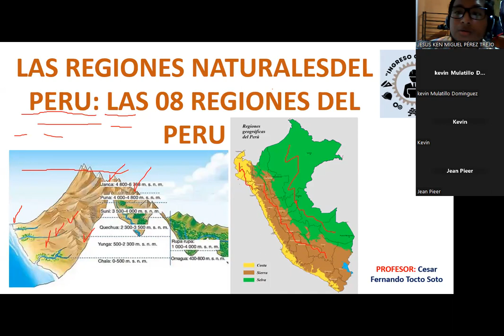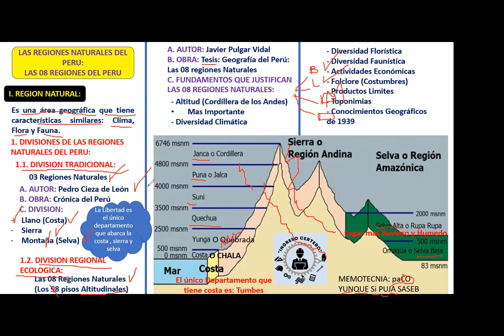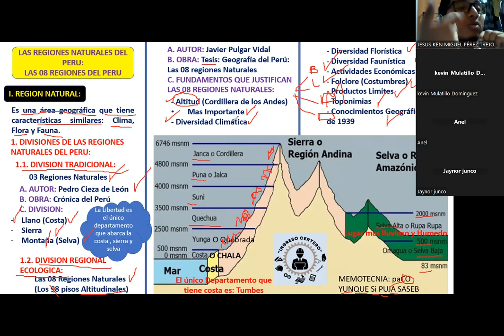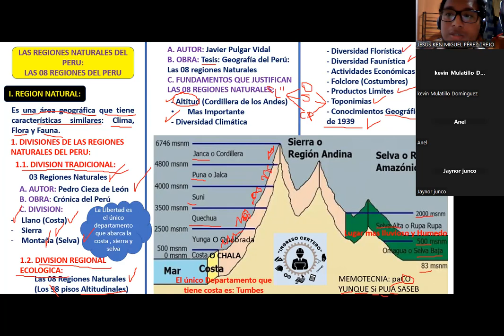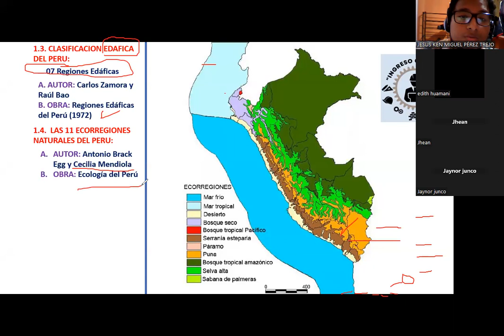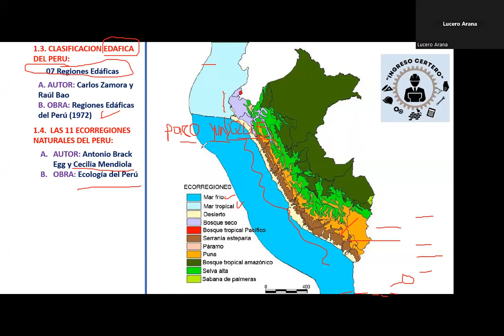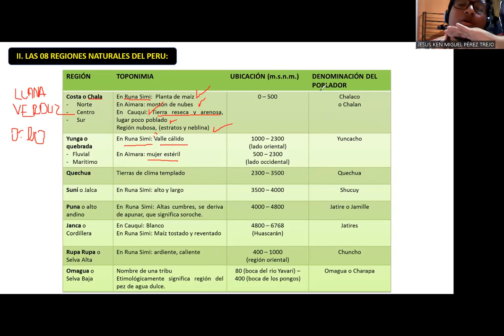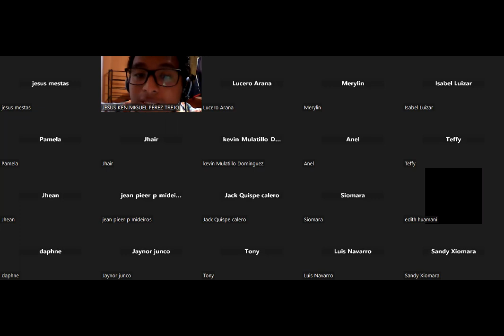FIJAS GEOGRAFIA SENCICO 2023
🔴🔊 QUIERES LA GRABACION AL DETALLE Y  LAS CLAVES AL INTERNO 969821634 , DEL SIMULACRO DE SENCICO,